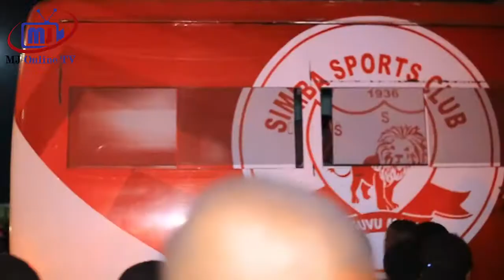SHUHUDIA WACHEZAJI WA SIMBA NA YANGA WAKITOKA UWANJANI BENJAMINI MKAPA